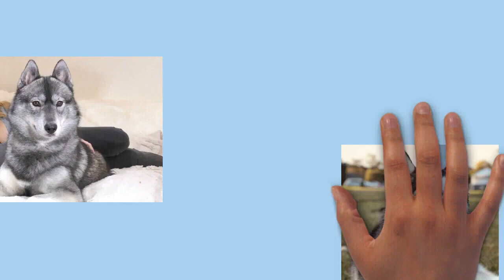Draw My Life Siberian Husky mp4